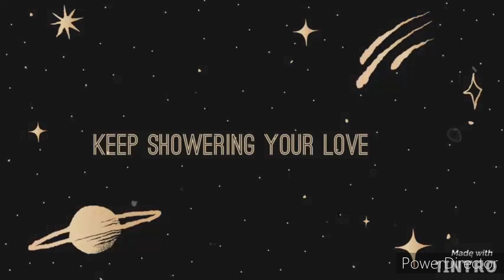yagnopavit ceremony of abhijeet at tatapani.